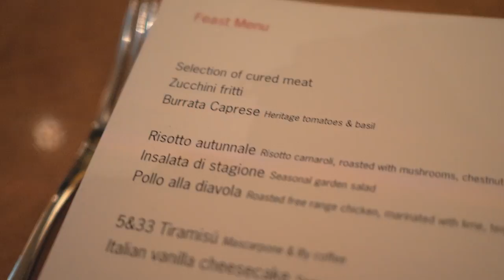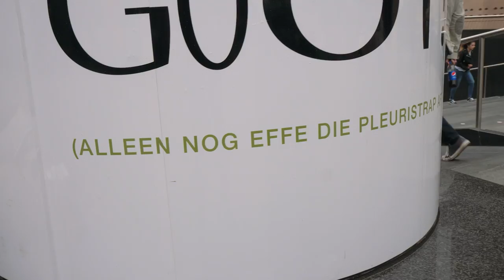HOLLAND'S NEXT Calimero!